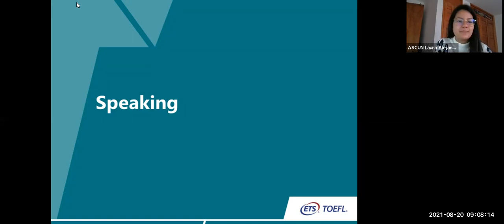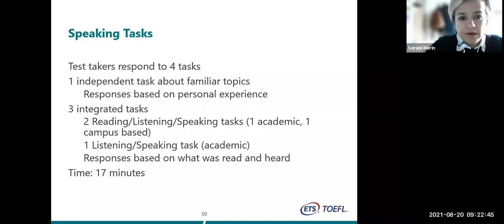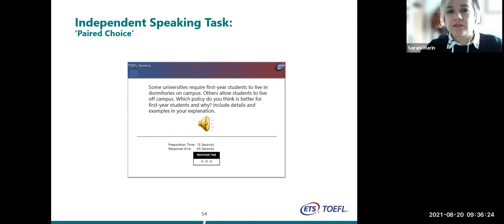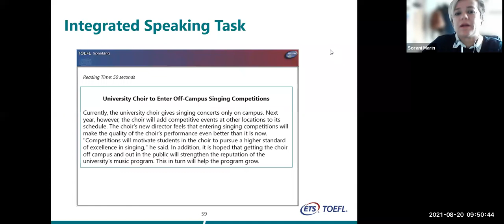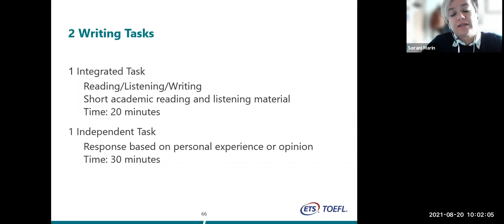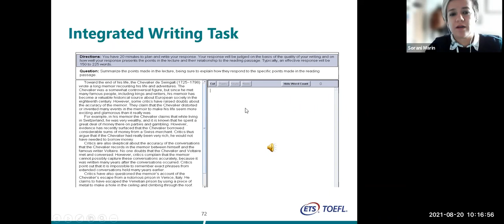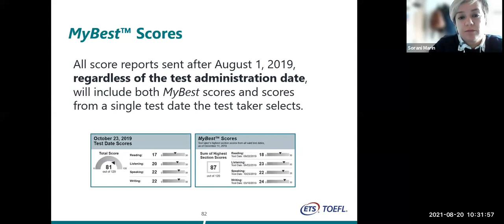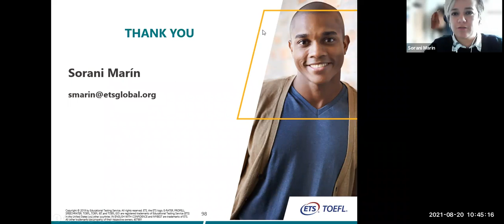Talleres ETS Skill- Based Workshops - Sesión 2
El 20 de agosto de 2021, junto a Educational Testing Service (ETS) realizamos la segunda sesión de los Talleres ETS Skill- Based Workshops, organizados en el marco del convenio entre ASCUN y ETS.